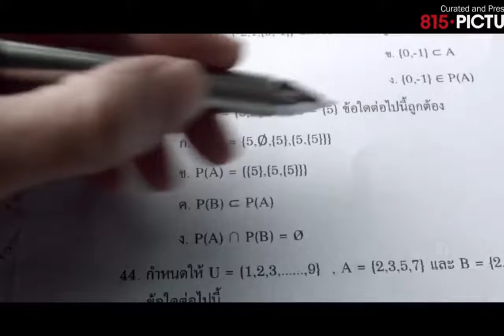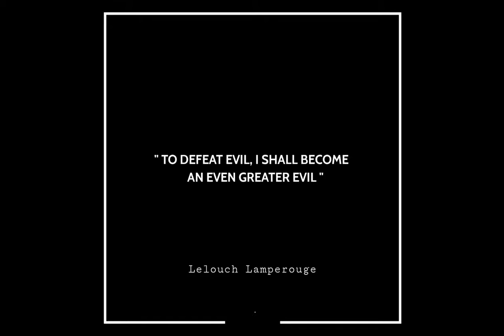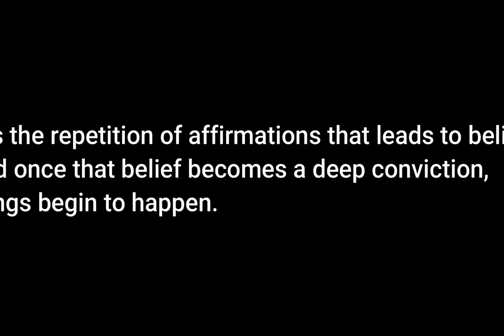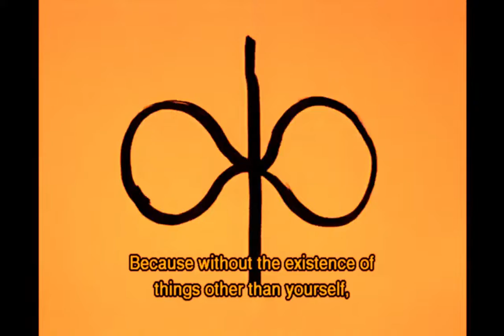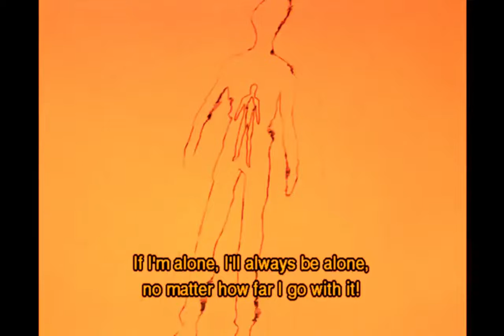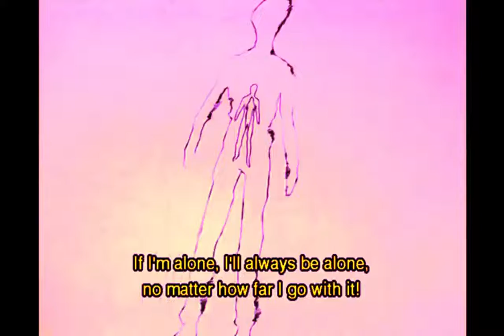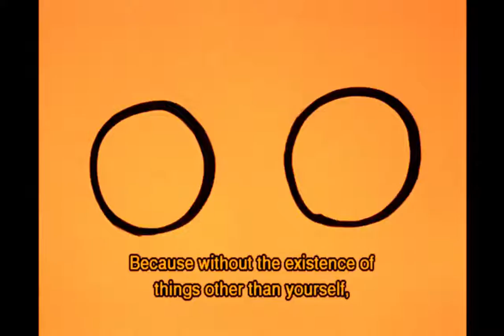ENDLESS SUMMER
PART 1